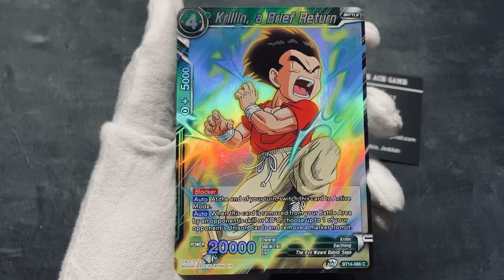Krillin, a Brief Return BT14-066 C